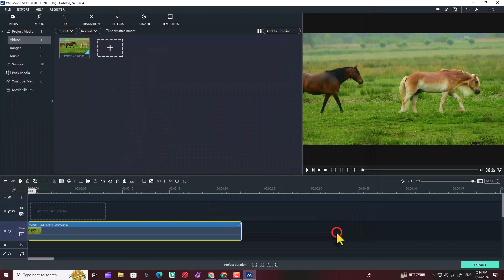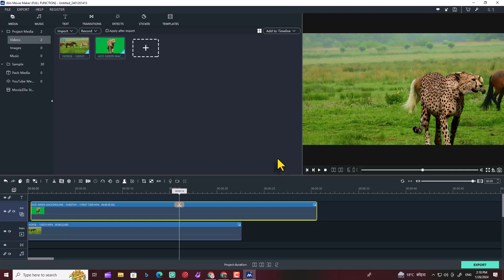How to remove green screen in Windows Movie Maker 2024 | Windows movie maker tutorial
Welcome back to our Windows Movie Maker tutorial series! In this episode, we delve into the fascinating world of Green Screen technology and how you can leverage it to add various concealed backgrounds to your videos. This quick and easy tutorial will guide you through the process and show you how to create your own green screen videos effortlessly.

In this tutorial, we'll cover:

What is Green Screen, and how does it work?
How to activate the Green Screen feature in Windows Movie Maker.
Incorporating different backgrounds into your videos using the Green Screen effect.
Technical tips and tricks to enhance your videos and make them more captivating.
You can fully enjoy our Windows Movie Maker Green Screen tutorial right here. Unlock the full potential of your creativity and make your videos more engaging. Experiment with different features and elevate your video-making experience.

If you found this video helpful, don't forget to give it a thumbs up, subscribe to our channel for more tutorials, and check out our other videos for additional tips and tricks. Thank you for tuning in, and happy video editing!

Here @Videditor you can find Adobe premiere pro, After effect, Hitfilm, Camtasia studio, Filmora, CyberLink PowerDirector, and download other video editing software video